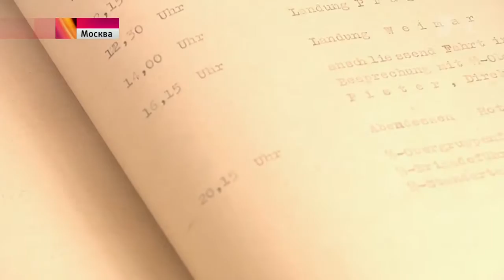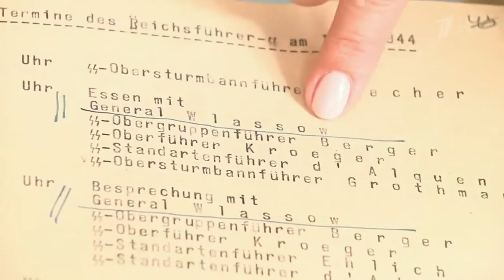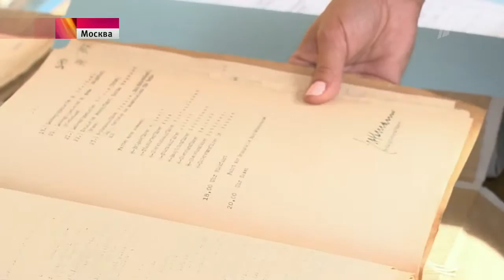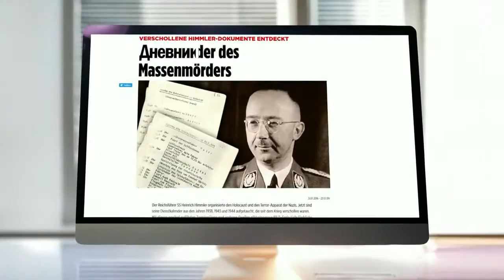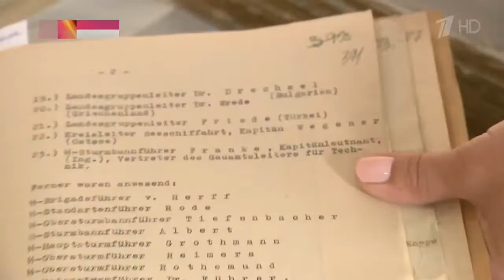Бумаги главы СС Гиммлера, которые считали утраченными, нашлись в архивах Минобороны